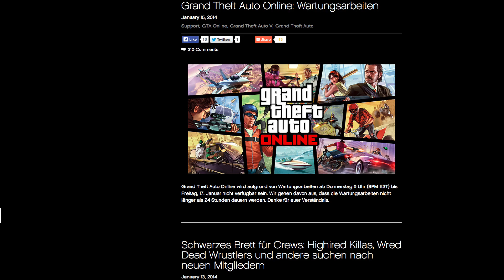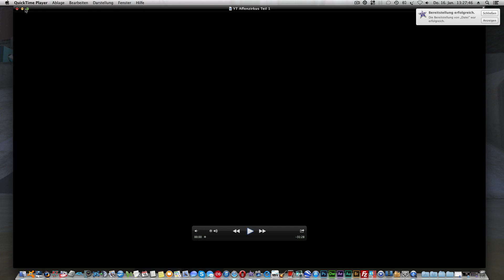Info Video zu GTA Online - Warum ihr nicht mehr reinkommt (Deutsch, 1080p)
In diesem kurzen Video teile ich euch mit, warum ihr aktuell in GTA Online nicht reinkommt.
Keine Panik, es ist nichts schlimmes.
Einfach nur das Video anschauen und ihr seid schlauer ;)